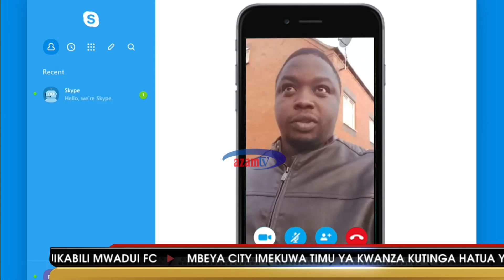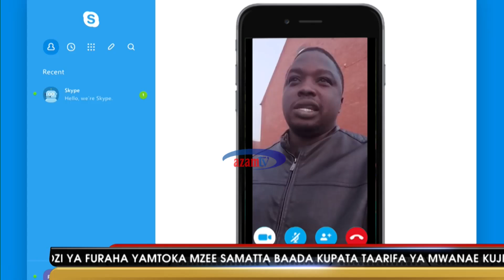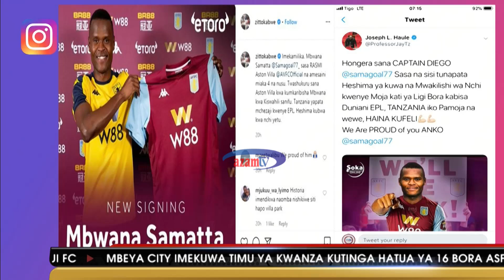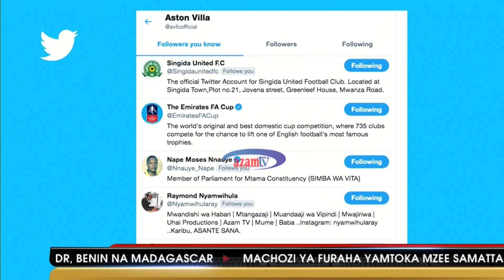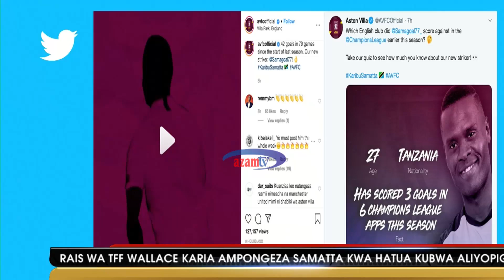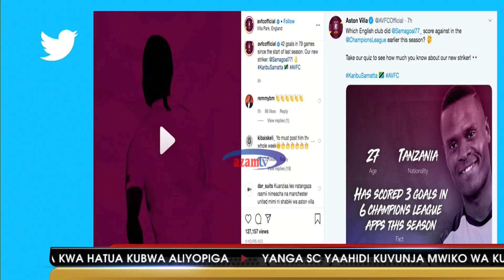MSHIKEMSHIKE VIWANJANI - AZAM TV 21/01/2020